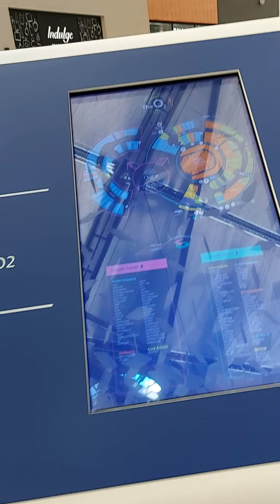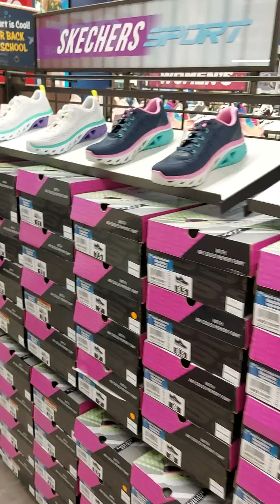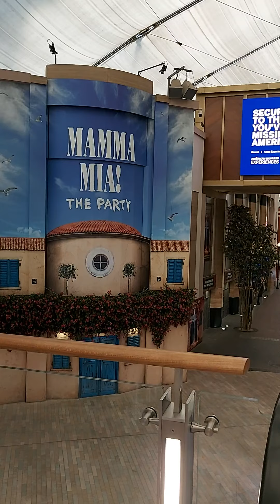the o2 part 2 let's go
let's see inside the o2 London Payatas-Boy kasikap International group